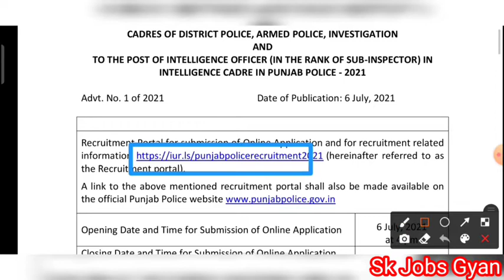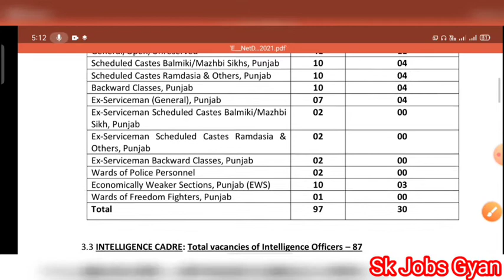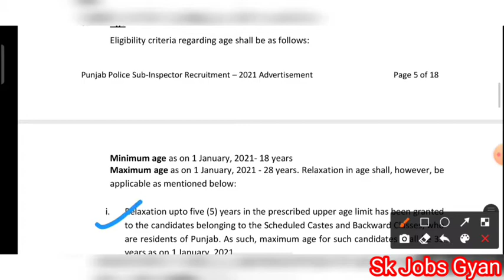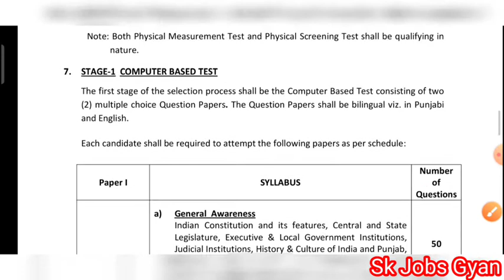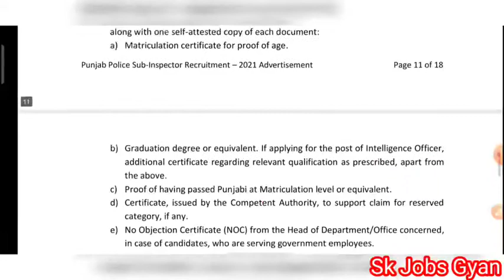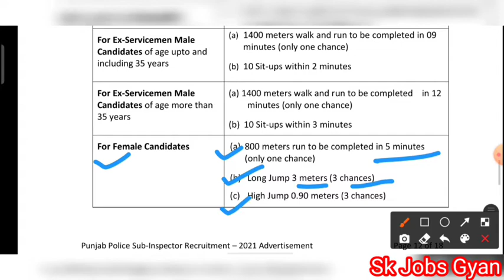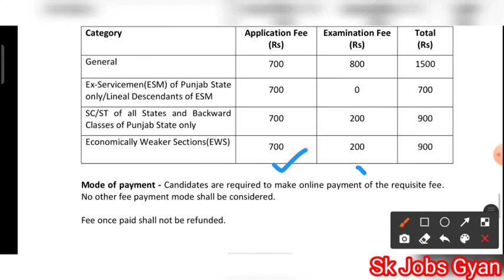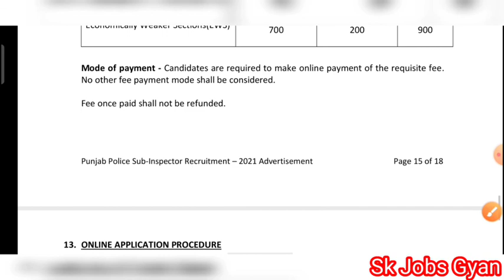Punjab Police Sub-inspector Recruitment 2021, Punjab Police SI Online Form 2021,Punjab Police Bharti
Important Tags